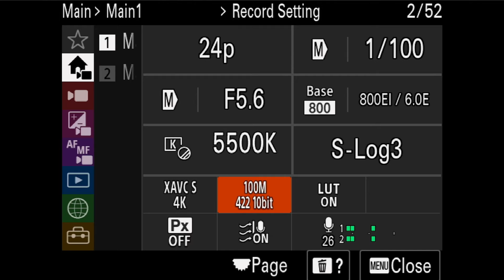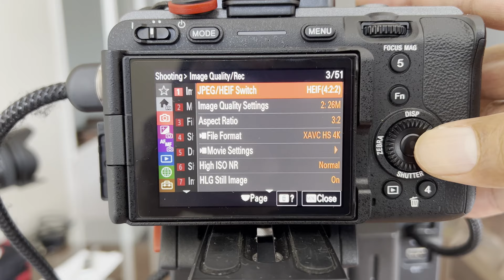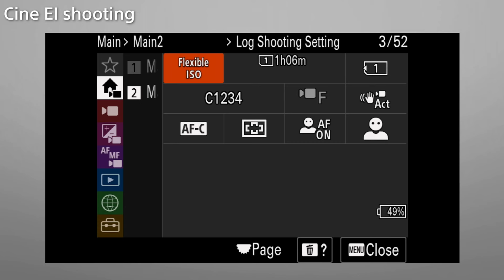FX30 Behind The Scene - Indoor Natural Light Interview Setup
In this video, I'll show you how I used the Sony FX30 to shoot my first interview, using natural light.